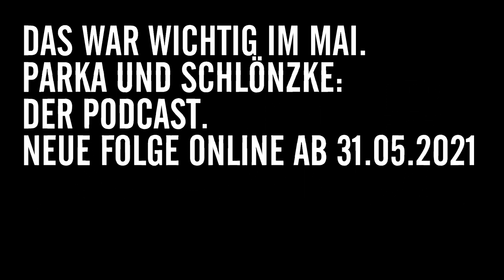Teaser PARKA UND SCHLÖNZKE – Das war wichtig im Mai